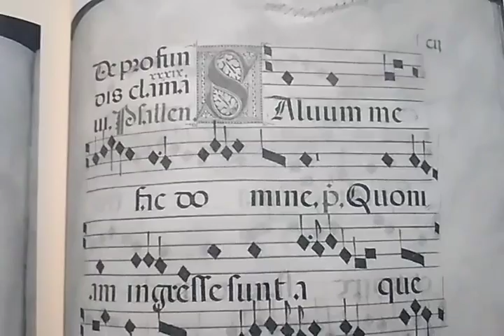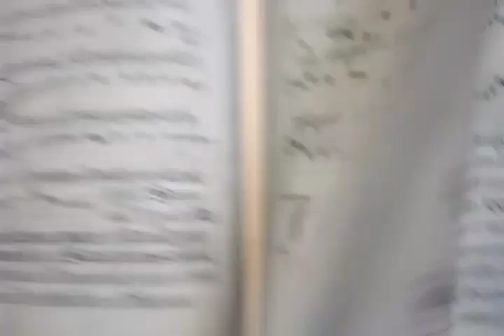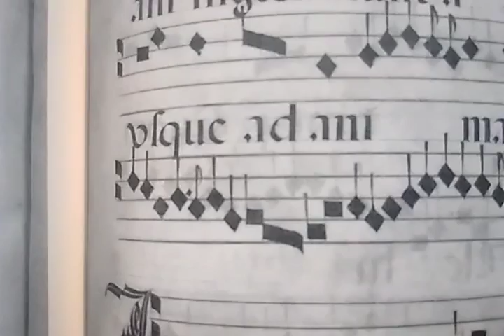Salvum me fac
Psallendo. In festo Si. Clementis